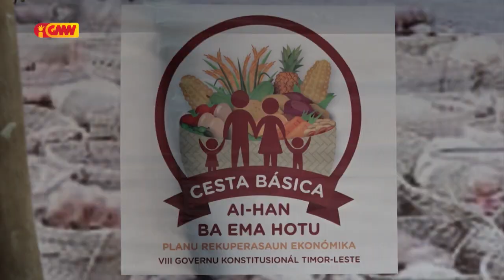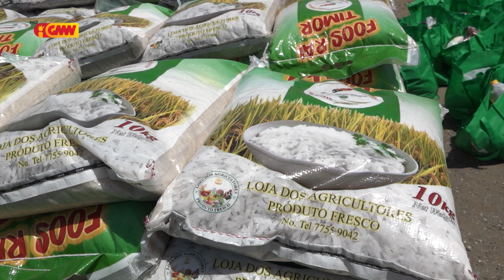Repotagem GMN konaba " Distribuisaun Sesta Bázika "